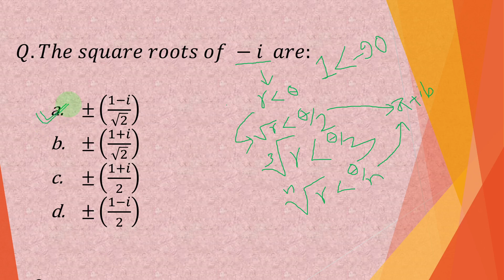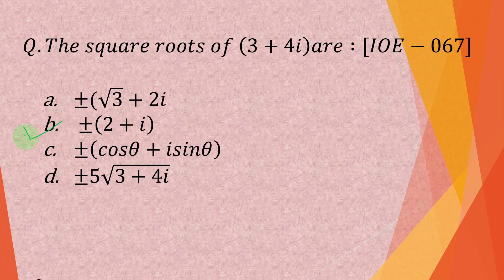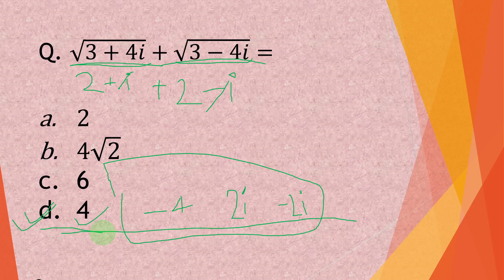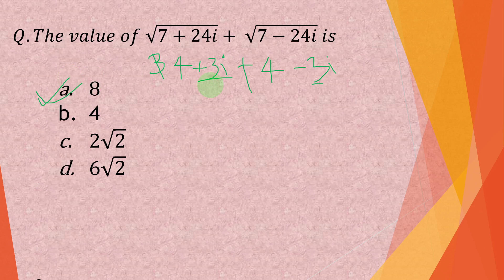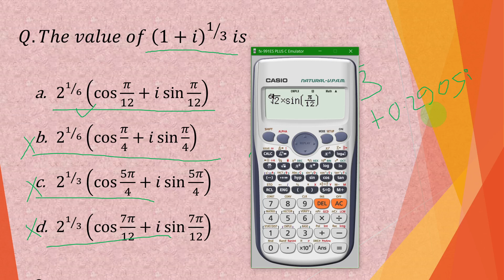Square roots of complex number using calculator (cube also) | For IOE Entrance | Calculator Tricks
In this series of videos we will upload calculator tricks to solve objective questions for mathematics. We hope it will help for all kind of competitive exams. It is specially based on entrance preparation of IOE Pulchowek campus, TU.